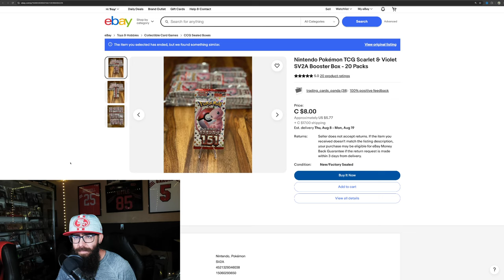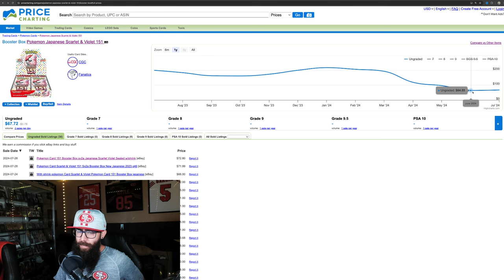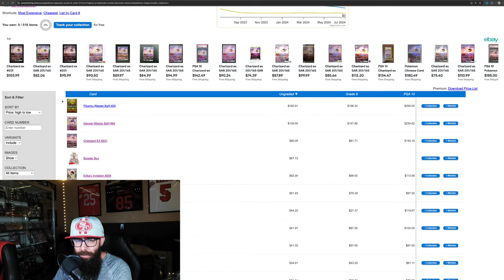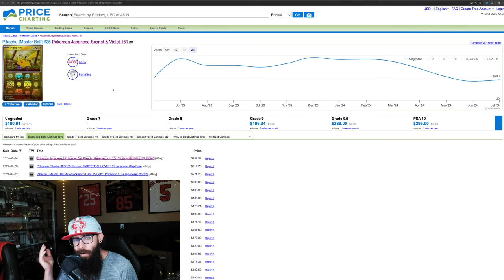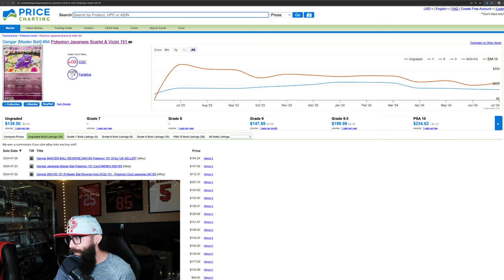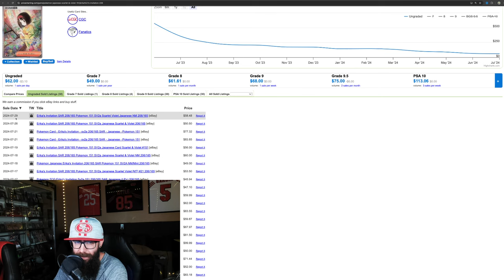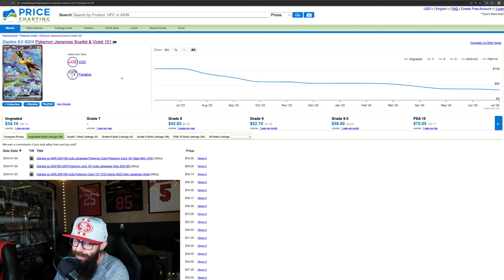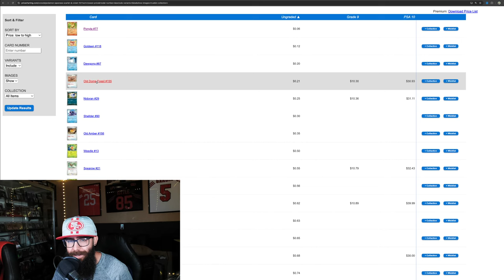Japanese 151 Booster Boxes Have We Seen The Bottom?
Are the Pokemon 151 Japanese booster boxes finally on the move up? We take a look at the booster box prices as well as single prices from the set including the master ball reverses and see if now is a good time to be picking up these boxes. It is a great time as a Pokemon collector or investor to be getting this set!